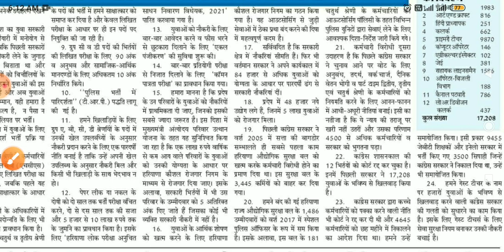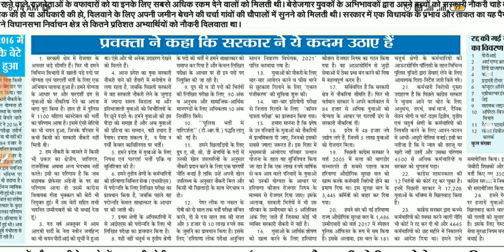kaushal rojgar yojana registration haryana kaushal rojgar yojana kaushal rojgar nigam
hssc update
CTET update
HTET news